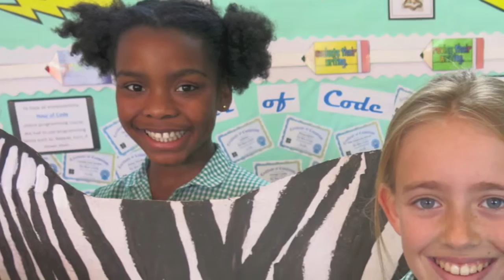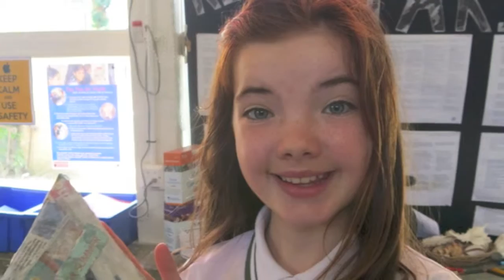Year 6 Ethical Fashion Show Music Video